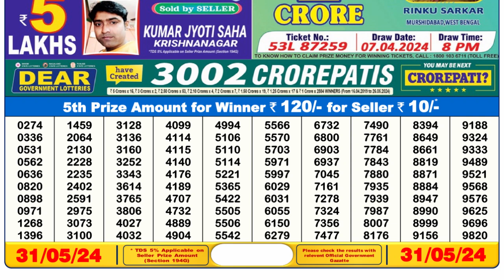Nagaland Lottery Sambad Live 6pm 31.05.24